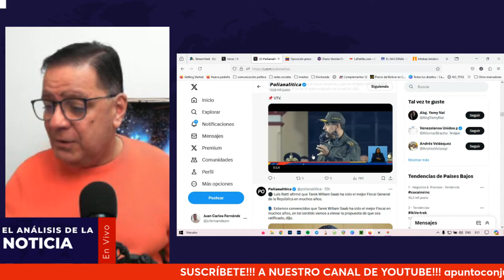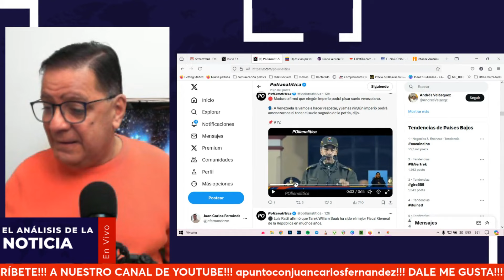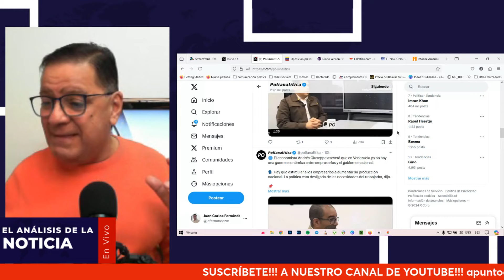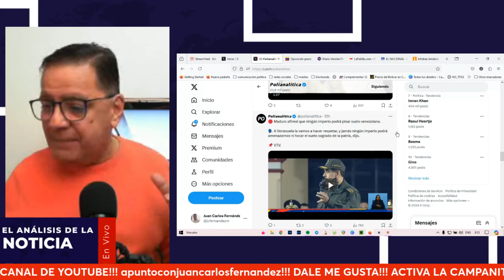La cara que pones cuando te desenchufan.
El análisis de la noticia, a punto con Juan Carlos Fernández todo sobre Venezuela